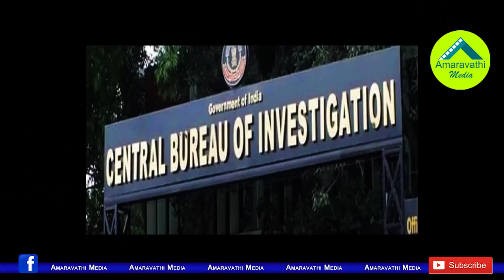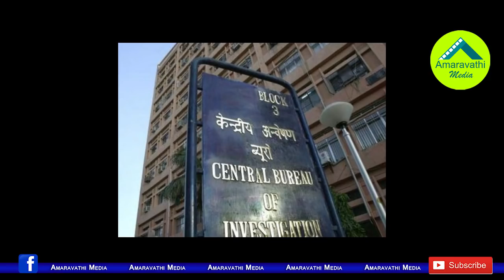సీబీఐపై నిషేధం వెనుక చంద్రబాబు మాస్టర్ ప్లాన్ .!| CBI BAN: Chandrababu Naidu plan to Avoid CBI Cases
Chandrababu Naidu Government has issued G.O. for CBI not entering the into the state. There is Chandrababu Naidu's big plan behind this GO.